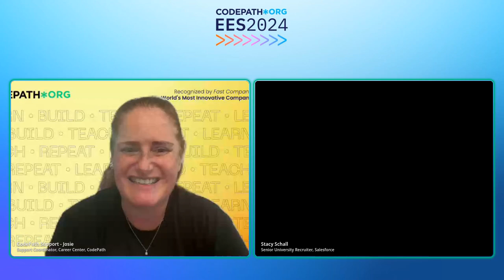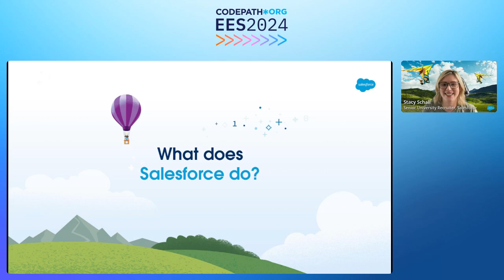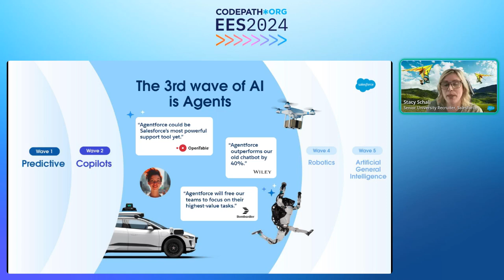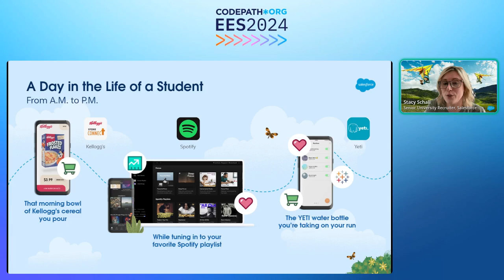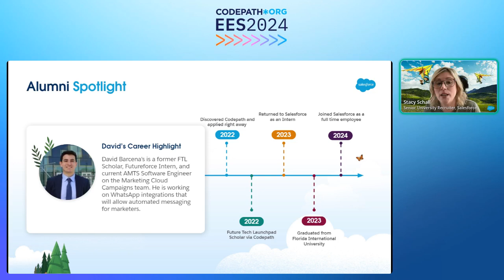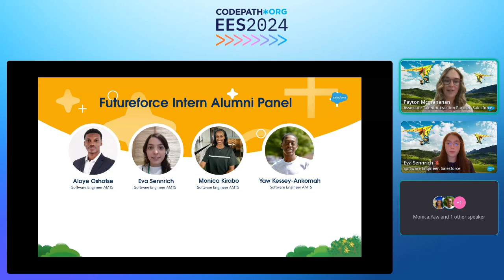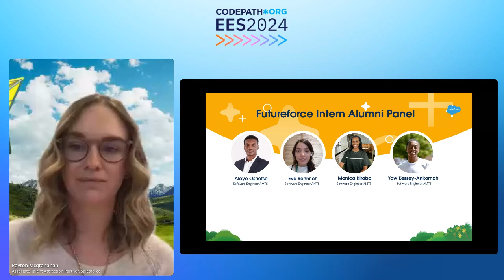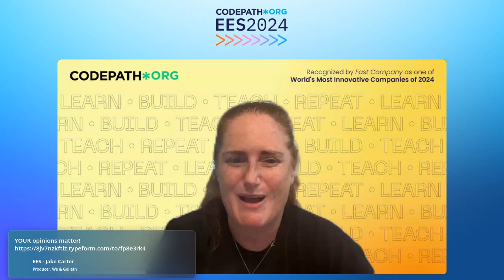CodePath EES2024 SALESFORCE - Salesforce Overview & CodePath Intern Alumni Panel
This is a recording from the CodePath 2024 Emerging Engineers Summit (EES). EES, the nation’s largest and most diverse event dedicated to Gen Z tech talent, takes place every year in October. Tickets are available to anyone who completes a CodePath course.

Join Salesforce for an engaging and informative session where you'll get an inside look at Salesforce and the exciting opportunities we offer. This is your chance to explore:

Who We Are: Gain a deeper understanding of Salesforce products, our culture & values, and the innovative work we do every day to drive success for our customers and communities.

Alumni Panel: Hear firsthand from Salesforce alumni who gained their internship experience through our partnership with CodePath.  They’ll share their unique experiences, the valuable lessons they’ve learned, and the insights they wish they had before starting their journey.

Whether you're considering an internship with us or just curious about our company culture, this session will provide you with valuable perspectives and practical advice to guide your future career path.